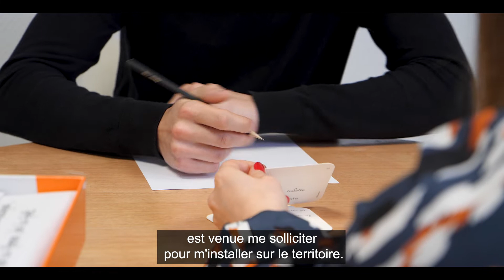Les visages du territoire - Chloé Braud - Orthophoniste